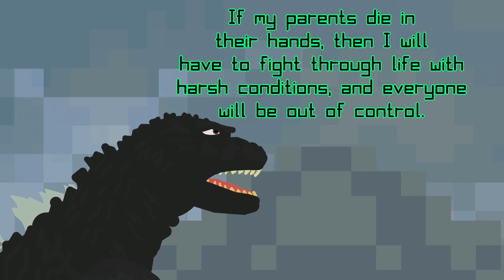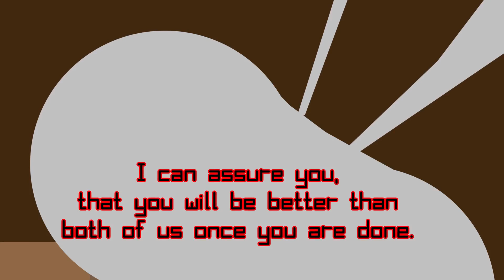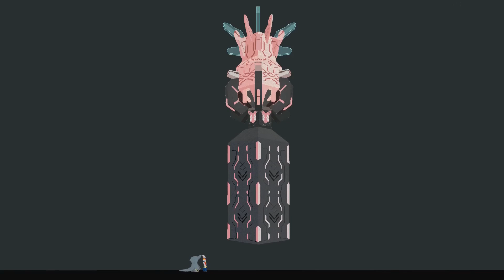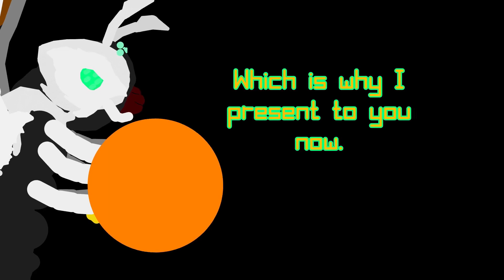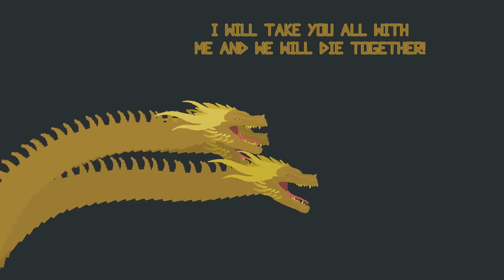Monster Island World - S2E8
"The Battle for Earth"
It's an all out war between Earth and the Outer-Forces. No one will be safe.

The following is a non-profit fan-based series.
All of the Monsters included in this series are owned by RKO, Toho, Warner Bros, Universal Studios, Legendary, Daiei, Tsuburaya, and Tokasatsu, please support all the respectable owners and the releases.

以下は非営利のファンベースのシリーズです。
 このシリーズに含まれるすべてのモンスターは、R​​KO、東宝、ワーナーブラザース、ユニバーサルスタジオ、レジェンダリー、大栄、円谷、十勝が所有しています。すべての立派な所有者とリリースをサポートしてください。